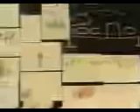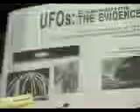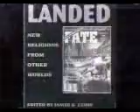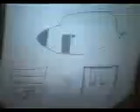UFO and alien encounter Ruwa Africa Part 2